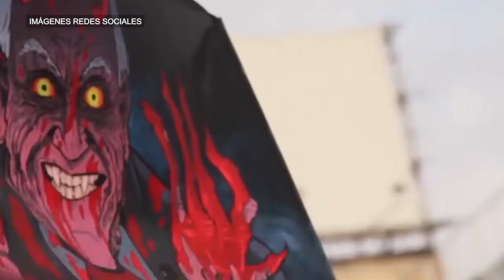Chile: "El gobierno de Piñera se acabó con el estallido de octubre de 2019"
Las protestas masivas que tuvieron lugar en Chile derivaron en la convocatoria a un referéndum constitucional que se votará el 25 de octubre de 2020. Se busca que la ciudadanía pueda, a partir de un proceso constituyente, votar para aprobar una nueva constitución y determinar los mecanismos para ese proceso. En el caso de que se llegue a la mayoría de votos, se reemplazaría la constitución adoptada durante la dictadura de Augusto Pinochet.

Esto se da en un contexto nacional donde no han cesado las movilizaciones, marcadas por graves violaciones a los derechos humanos durante las represiones. Además continúan las discusiones políticas que buscan construir un país que contenga un proyecto participativo, inclusivo y democrático.

Esta semana se cumple un año del estallido social que comenzó el año pasado, a partir de una suba en los medios de transportes que hizo que, primero los estudiantes secundarios salieran a la protestar, para luego ser apoyados por trabajadores y gran parte de la población. Las manifestaciones se dan por el reclamo de mejoras de distintas demandas sociales, como educación, salud, pensiones, etc. “El 18 de octubre literalmente estalló el país, en una manifestación popular”, dijo José Robredo, periodista y militante de Comunes, uno de los partidos que integran el Frente Amplio. Además agregó que el gobierno de Piñera se clasifica como represor y autoritario, ya que las movilizaciones llevan casi 50 muertos y más de 400 personas con heridas oculares, dos de ellas quedando ciegas por completo.

El gobierno de Piñera demostró falta de capacidad para gobernar. Producto de ello se logró un acuerdo entre los partidos para iniciar el proceso constituyente. “Una de las cosas que también se ganó en este proceso fue que la convención constitucional, que es electa por la ciudadanía, sea paritaria”, dijo Robredo.

La situación de Chile con la pandemia ha empeorado, “el gobierno se ha encargado de buscar soluciones para las industrias o  grandes empresas pero no ha dado soluciones a la gente”, aclaró el periodista. Piñera es acusado por las organizaciones sociales por profundizar la desigualdad y el modelo neoliberal en Chile.

Los partidos de oposición en Chile realizaron una acusación constitucional contra el Ministro del Interior Andrés Chadwick, cuestionando su control sobre los carabineros.
El exministro es primo de Piñera y fue acusado por la violación de derechos humanos durante las protestas. Se lo culpa de no haber cumplido las leyes constitucionales, y de no haber tomado medidas para evitar la violación de los derechos humanos. “Carabineros es una fuerza militar, preparada militarmente para hacer labores policiales. Por ello se plantea que se debe refundar carabineros y establecer un único cuerpo policial”, cerró el militante.